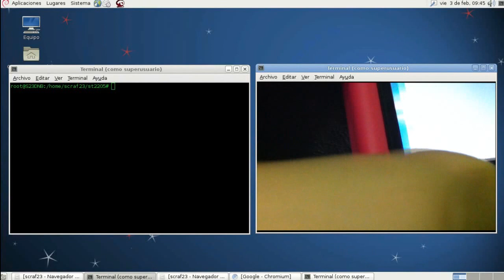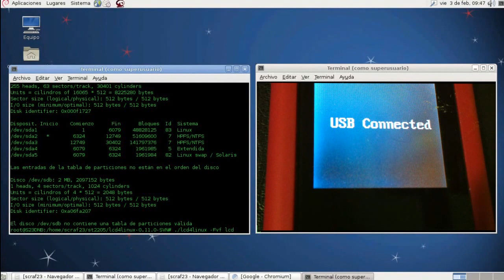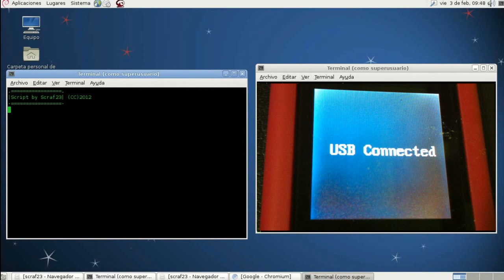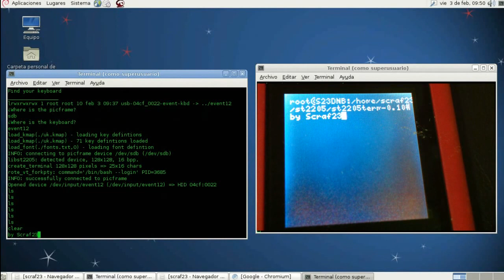Linux on display 1.5" st2205 | lcd4linux and st2205term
Hack display 1.5 st2205 lcd4linux
Linux terminal on display 1.5 and lcd4linux
By Scraf23